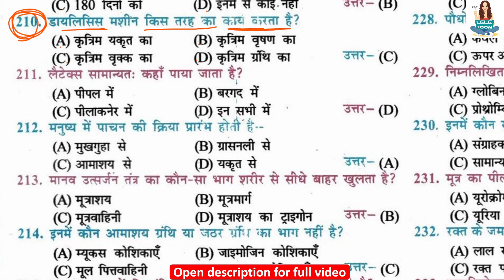डायलिसिस मशीन किस तरह का कार्य करता है? | How does a dialysis machine work? | daayalisis masheen k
class 10th biology full objective question डायलिसिस मशीन किस तरह का कार्य करता है? | How does a dialysis machine work? | daayalisis masheen kis tarah ka kaary karata hai?